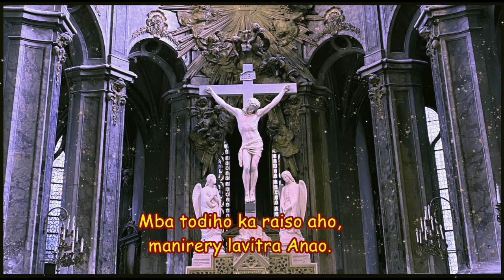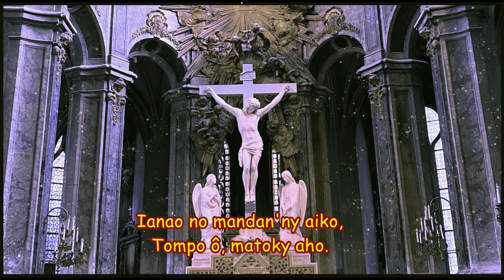Manantena Anao ny Fanahiko ry Iaveh_Hira Katolika Malagasy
(Sal. 24)

Fiv :
Manantena Anao ny fanahiko, ry Iaveh
Misandratra Aminao.

1 - I Iaveh no mitarika ahy : tsy ho azon-kenatra aho.
Tsy ho menatra izay mino Azy, 'zay mandao no menatra.

2 - Andriamanitra, Ianao no Mpamonjy, isan'andro andrasako.
Mba tsarovy 'lay fitiavanao, fa fitia mandrakizay.

3 - Ny nandaozako Anao fahazaza, Tompo ô, ifonako.
Tsara fo sady marina Ianao : raiso re 'ty ondry nania.

4 - Ny madinika sy ny mahantra, hotoroany lalana.
Fa ny lalan'ny Tompo dia vonjy ho an'izay manaraka Azy.

5 - Tompo ô, noho ny Anaranao, avelao ny otako.
Mba todiho ka raiso aho, manirery lavitra Anao.

6 - Fahavalo tsy tambo isaina no mikendry hisompatra ahy.
Ianao no mandan'ny aiko, Tompo ô, matoky aho.

7 - Voninahitra anie ho an'ny Ray, sy ny Zanaka, sy ny Fanahy.
Toy ny taloha sy ankehitriny ary mandrakizay doria.